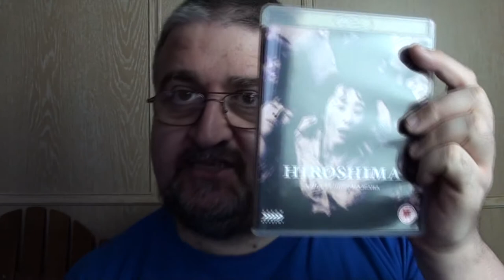Hiroshima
Hideo Sekigawa's Hiroshima is one of the most disturbing films you will ever see. It looks at both the dropping of the atomic bomb and the aftermath. We see the Japanese trying to survive amidst the ruins and later, after the rebuilding, they seem keen to forget. This is a vitally important film that must be seen.